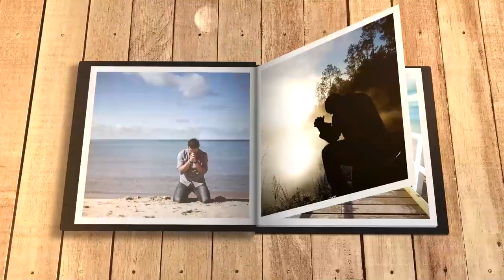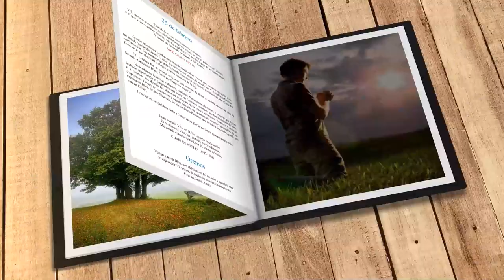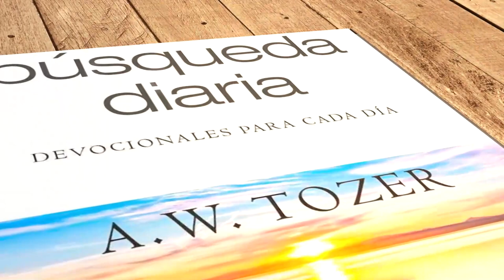Mi búsqueda diaria (25 de febrero)